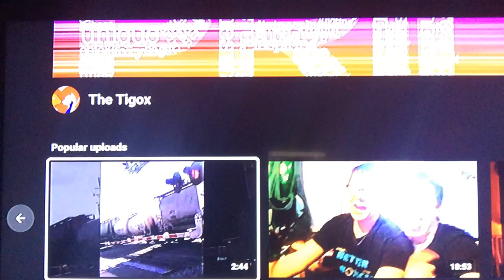Shoutout to the tigox!